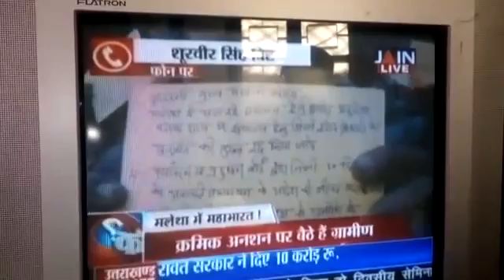मलेथा आन्दोलन - न्यूज़ चैनल के नजर से